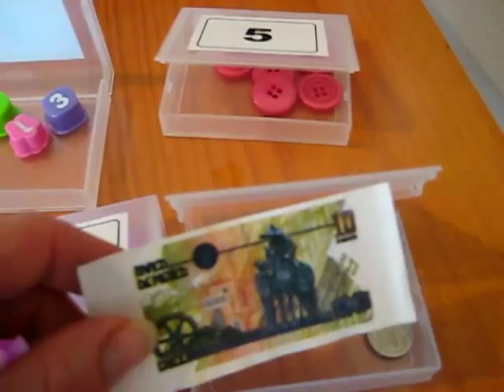Preschool - Math. Number boxes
I've got lots of children's eBooks and free downloads there.